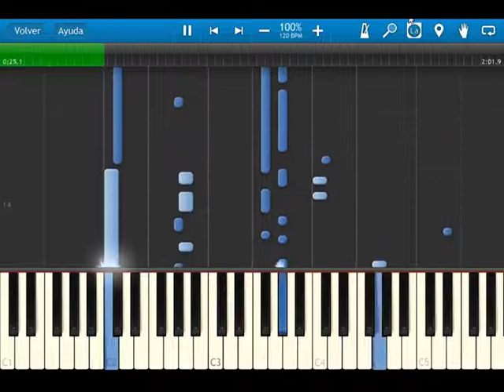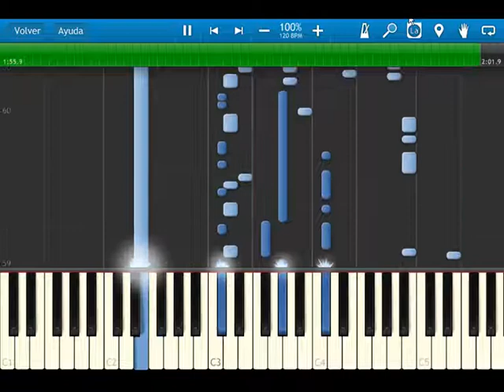Fire Emblem 12 Heroes of light and shadow - OST 067 Theme of Love - synthesia